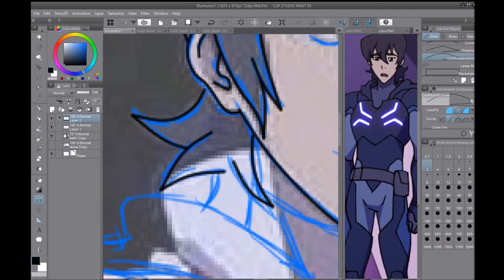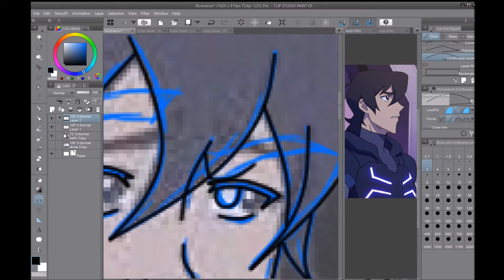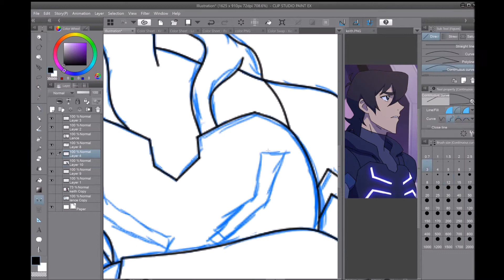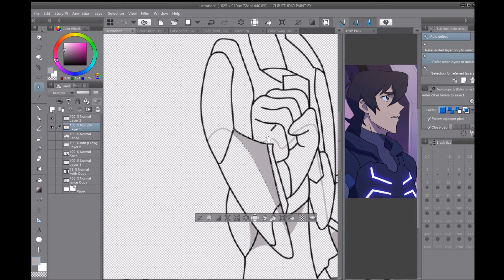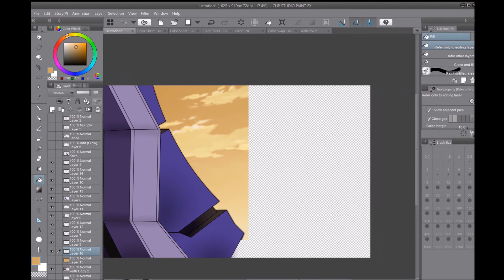Fake Klance Screenshot - Speedpaint (REQUEST)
Requested on my Tumblr by an anonymous ask where Lance is the Black Paladin and Keith has the rumored mark on his cheek.